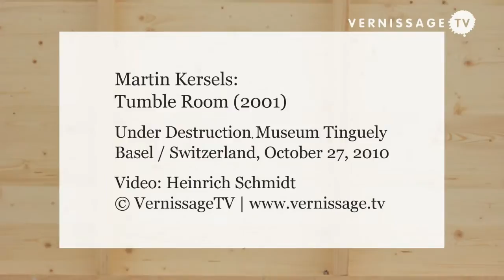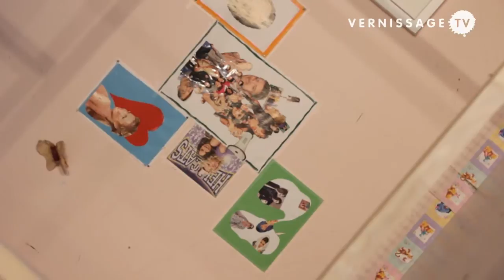Martin Kersels: Tumble Room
| Martin Kersels' installation "Tumble Room" is one of the most spectacular works on display in the exhibition "Under Destruction" at Museum Tinguely in Basel, Switzerland. First presented at Deitch Projects in New York in 2001, Tumble Room is a newar lifesize recreation of a little girl's bedroom. Turning on an axis centered on its back wall the room slowly spins, tumbling its contents from floor to ceiling. The spinning room grinds its furniture much like a rock tumbler grinds its stones.

Martin Kersels is a contemporary artist born in 1960 in Los Angeles. Kersels works with sculpture, audio, photography and performance. He lives and works in Sierra Madre, CA an is currently the co-director of the Art Program at the California Institute of the Arts. He has had one-person shows in New York, Los Angeles, Bern and Paris. In September 2008 Martin Kersels' retrospective exhibition, Heavyweight Champion, was shown in the Santa Monica Museum of Art and at Skidmore College in Saratoga Springs, New York. He won a Guggenheim Fellowship Award for 2008/09. Martin Kersels' work has been shown in numerous group shows such as Departures: 11 Artists at the Getty, Young Americans 2 at the Saatchi Collection, and The 1997 Whitney Biennial. His work is held in various collections including the Los Angeles County Museum of Art, MOCA Los Angeles, The J. Paul Getty Museum and the Norton Family Foundation.

Martin Kersels: Tumble Room / Under Destruction, Museum Tinguely, Basel. October 27, 2010.